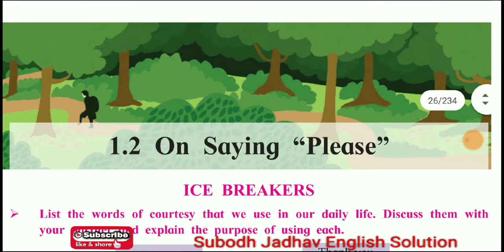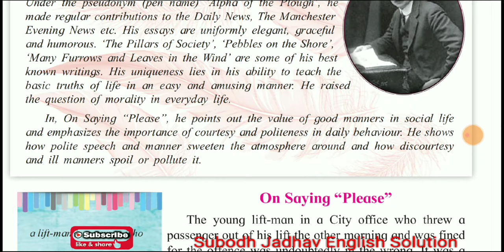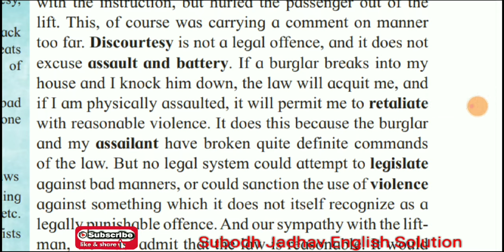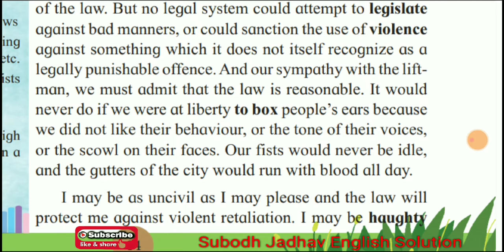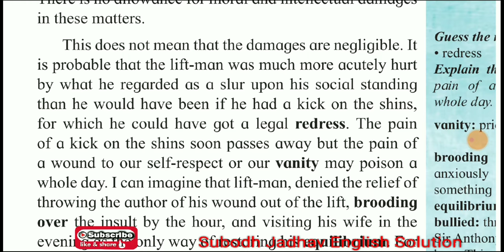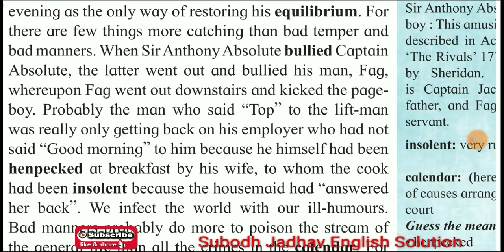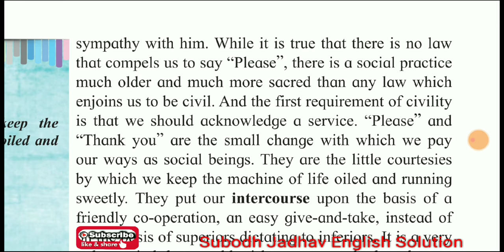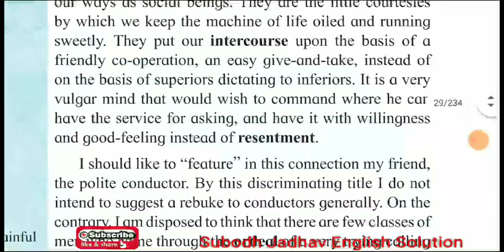Class 12 On Saying Please part 1 hindi explanation /by Alfred G Gardiner/ Maharashtra board